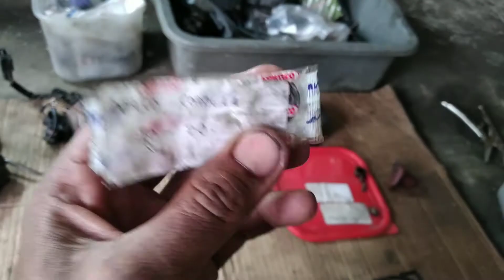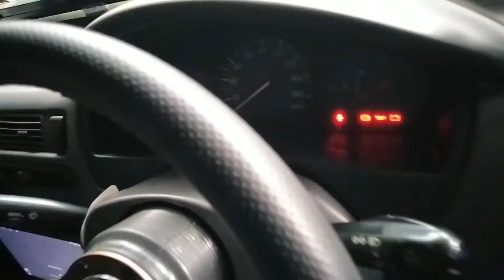service delco soluna part 2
pemasangan sil delco soluna